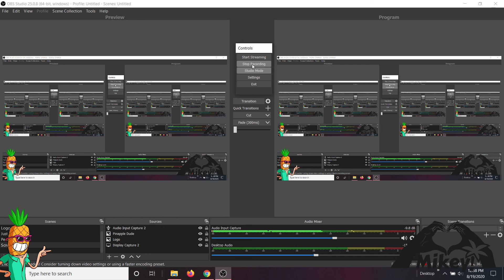More money than followers